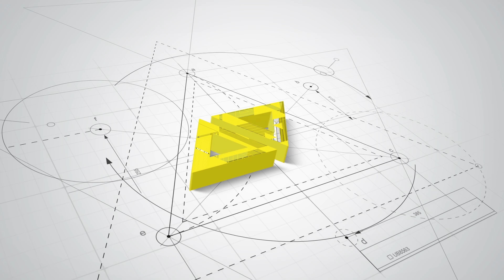Desi Hop Walkthrough by Flipspaces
Step inside Desi Hop’s restaurant space in Pennsylvania, expertly designed and built by Flipspaces. 🍽️✨ This exclusive walkthrough showcases how we’ve seamlessly blended functionality with stylish interiors, creating a welcoming and efficient dining environment. From the thoughtfully planned layout to the modern design touches, this project reflects our commitment to delivering exceptional restaurant spaces. Watch now and see how Flipspaces turns visions into reality. 🎥